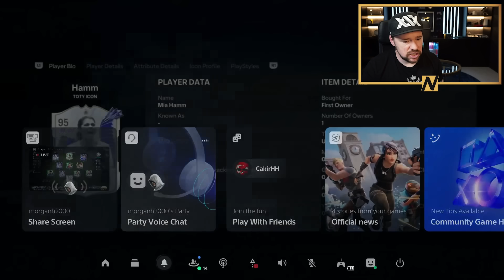91+ ENCORE ICON PLAYER PICKS!!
91+ ENCORE ICON PLAYER PICKS!!